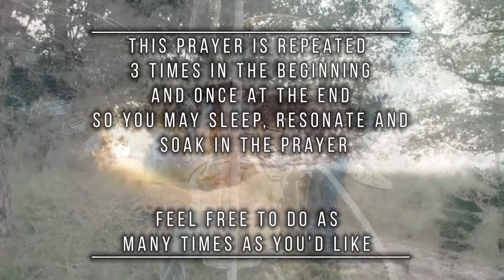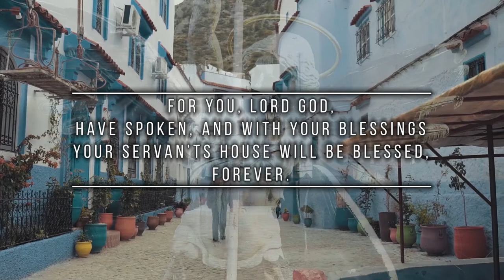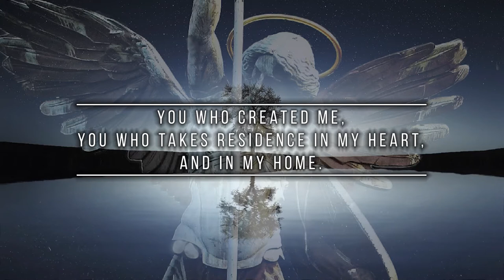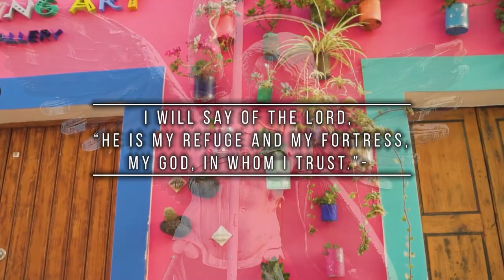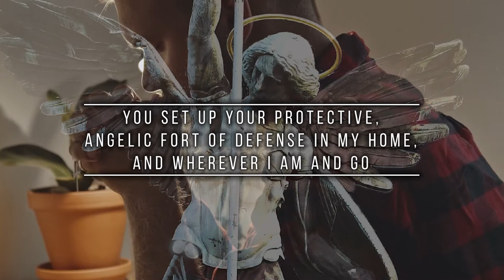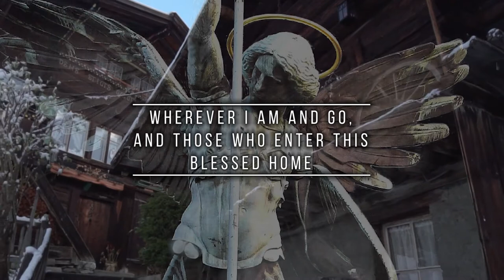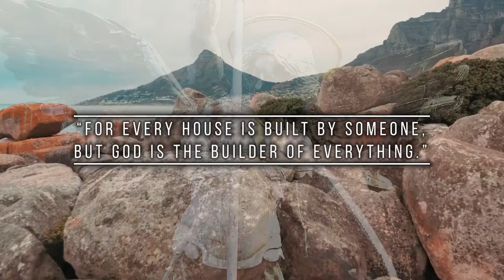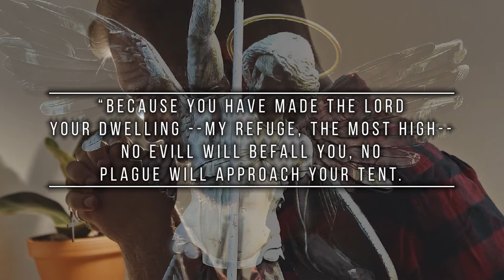Powerful Home Blessing and Protection Prayer | Archangel Protection Prayer | God Protection Prayer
I was praying and meditating and asked God what the next prayer should be, immediately I saw an image of Archangel Michael surrounded by a mountain protecting a home. He was on fire, indicating his power and ability to purify and burn away all evil and negativity. He looked so beautiful. The mountain was grand, an indication of the powerful walls shielding the home.

I asked God to guide me write this prayer.

You may also buy some holy oil, and as the prayer plays you may recite it, walk around your home with a white candle, if you can bless the candle do so. Just rub some holy oil on it and recite this prayer with it, or say the "Our Father."
What I do to bless my home, I always open my windows to allow the old stale air, energy to leave. Place the blessed or white candle in the room you are going to bless. Make sure the candle is secure and stable. While the prayer is being said, get some holy oil on your finger and place a cross in the corner of each room.
I will provide a link from Amazon for the Holy Oil I have, and I bless everything with this oil. -I will make a video on how I bless my candle, and objects.-

Powerful Sleep Blessing and Protection Sleep Prayer | Archangel Michael Protection Prayer

All-powerful God and all-mighty archangel Michael
God, the cosmic architect, the macrocosmic carpenter and construction worker
For Hebrews 3:4
For every house is built by someone, but God is the builder of everything.
You who created me, you who takes residence in my heart and in my home
Michael, heaven’s commanding, protective warrior
Penetrate and crystalize the land and every wall in my home, from the roof to the floor, with your luminous-light of defense
Purify and cleanse my home, my vehicle, my work, everywhere I go, my relationships, and (state what you would like purified.)
Your permanent residence is my home, and you are my constant companion
You set up your protective, angelic fort of defense in my home, and wherever I am and go
Father, your holy water surrounds my dwelling creating a divine moat. safeguarding me, those I love and my home
God, you station your warriors in my home, creating an impenetrable line of defense
I, my home, and those who enter my home are blessed, purified, protected, and guarded,
No evil, no harm, no hate, no ill-wish, no curse, no condemnation, no disease, no injustice, nothing that doesn’t come from you God, can enter my home
For 2 Samuel 28-29:
And now, O Lord GOD, You are God! Your words are true, and You have promised this goodness to Your servant. Now, please bless Your servant's house so that it will continue before You, forever. For You, Lord GOD, have spoken, and with Your blessing Your servant's house will be blessed forever.”
I am your servant, my home is blessed, protected, safe, loving, righteous, exuberant, lively, and overflowing with your unity, abundance, prosperity, miracles, presence, glory, and (make any additional requests……)
My home is on earth as it is in heaven, and where I am, you are
For I know Father,  you are with me always, even to the end of the world
Psalm 91:1-2 states:
Whoever dwells in the shelter of the Most High will rest in the shadow of the Almighty.  I will say of the LORD, “He is my refuge and my fortress, my God, in whom I trust.”
And Psalm 91:9-11:
Because you have made the LORD your dwelling—my refuge, the Most High— no evil will befall you, no plague will approach your tent. For He will command His angels concerning you to guard you in all your ways.
God, you are my divine, supreme fortress, my heavenly safety.
You protect and guard me, my home,  those I love, wherever I am and go, and those who enter this blessed home.
You are eternally my innkeeper, my indweller.
In Jesus name we pray
Amen